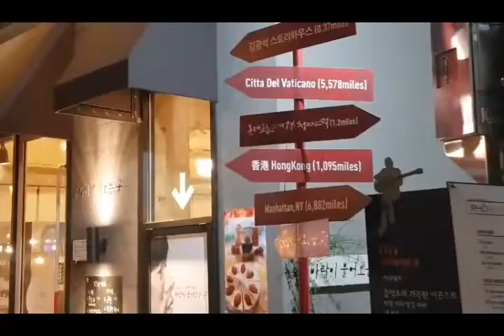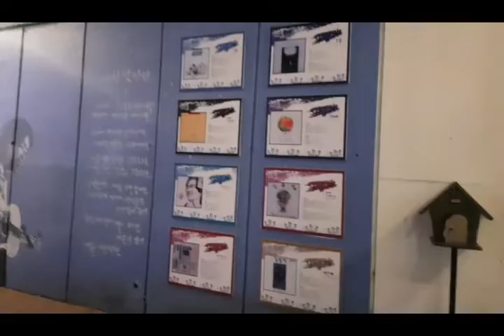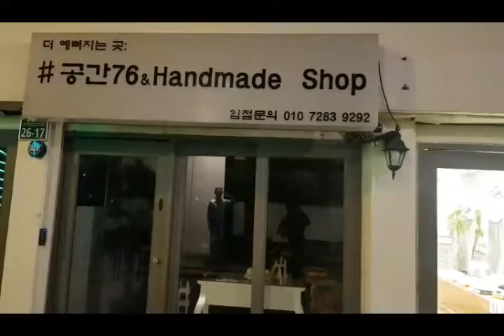🎹김광석거리🎶봄비🎶🎷알토색소폰🎷원곡/이은하🥰색소폰연주🥰하이에나💋6